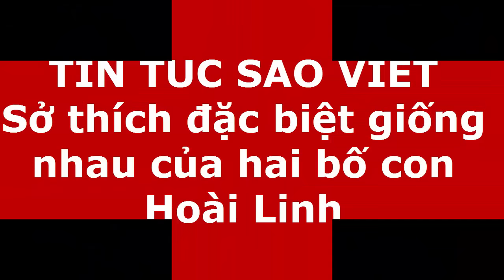Tin tức Sao Việt_Sở thích đặc biệt giống nhau của hai bố con Hoài Linh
Trở về từ Mỹ để mừng con khánh thành nhà thờ Tổ, bố đẻ Hoài Linh chia sẻ ông và con trai có sở thích rất giống nhau là đội mũ lưỡi trai.